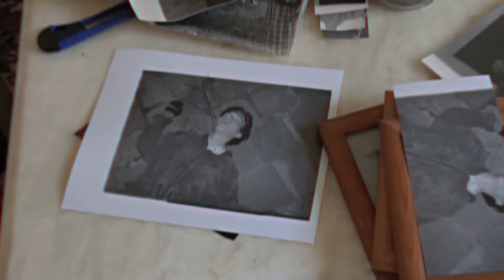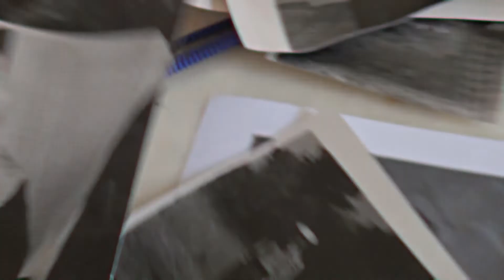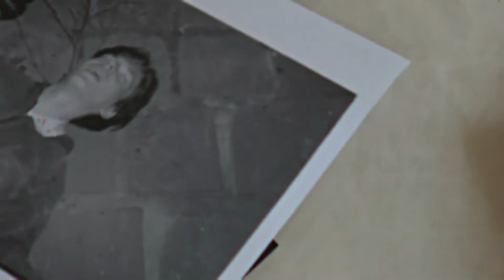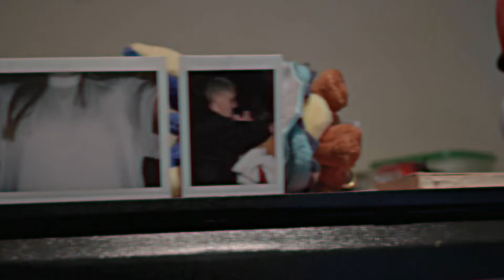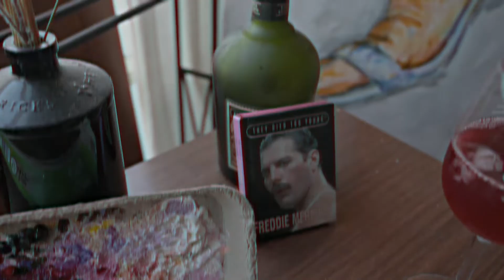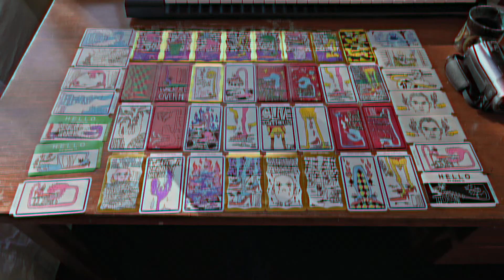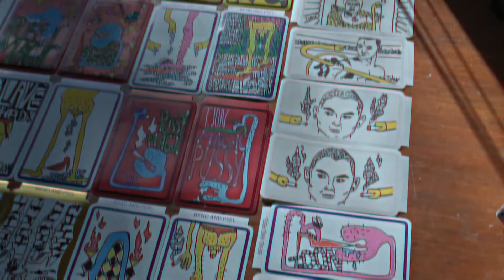'SUCKERS' Episode 2: Skin Tight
Episode 2 of 'Suckers'.

Featuring the work of Melbourne based Artists;
- Casey Hare
- Klari Agar
- T.Don

Directed by Dane FIlmer & Mimi Libro
Produced by Ben Tambyah & Aden McLeod
Cinematography by Dane Filmer & Mimi Libro
Edited by Aden McLeod, Dane Filmer & Mimi Libro
Production Company - Sucker Co.

Sucker Co. Presents:
'Skin Tight' - A Group Exhibition
20th July - 420 High St, Northcote, VIC